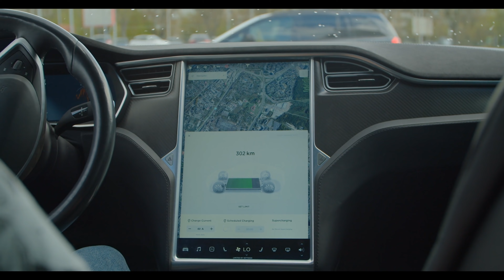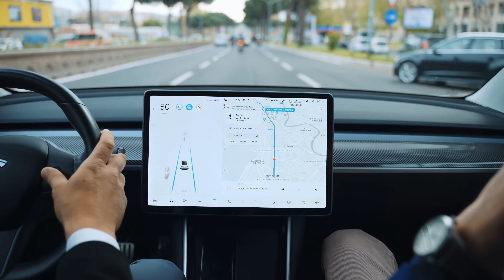Why Autonomous Cars Will NEVER Replace Transit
=ATTRIBUTION=

=ABOUT ME=